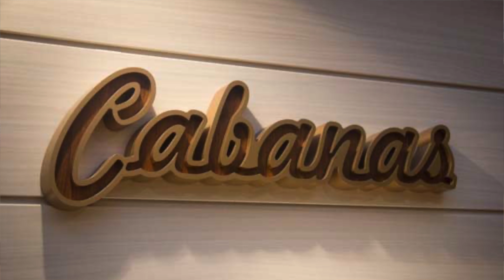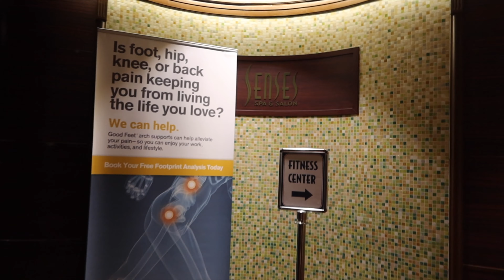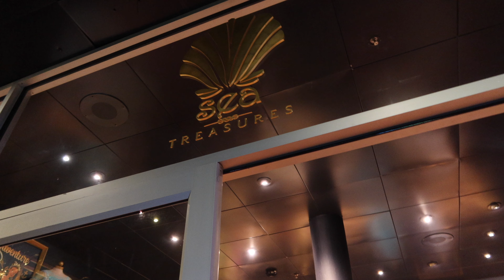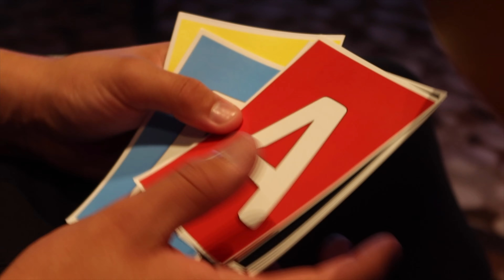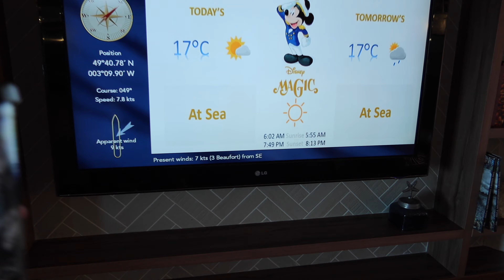DISNEY MAGIC AT SEA UK | Animators Palate & Tangled Musical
HELLO!

WELCOME BACK to PART THREE

I am so happy to be bringing you a new series, I have never cried and laughed so much in my entire life!

📷 EQUIPMENT I USE:
MINI MANFROTTO PIXI TRIPOD